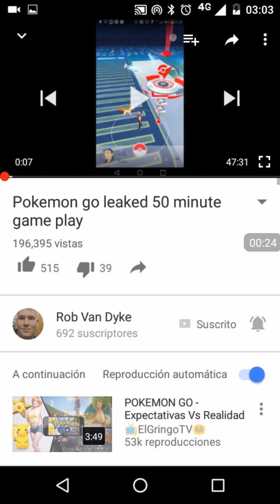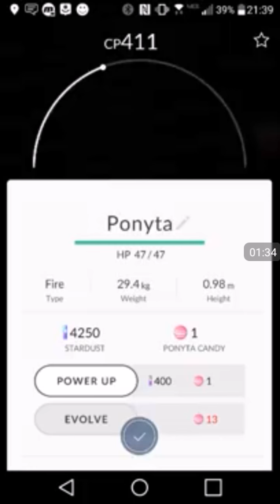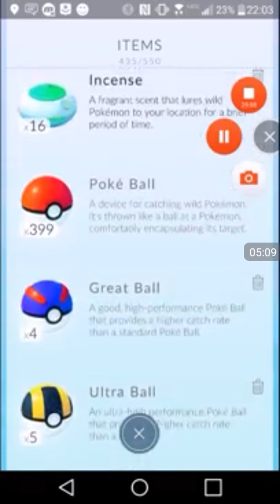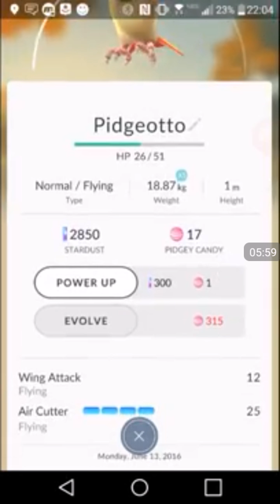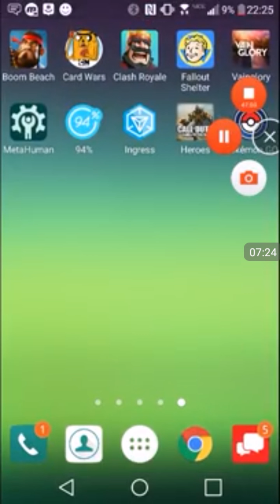Pokemon Go batallas de gimnasio!!!!!😉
Hola amigos les dejo el modo de las batallas de los gimnasios que pude recopilar de otros jugadores..